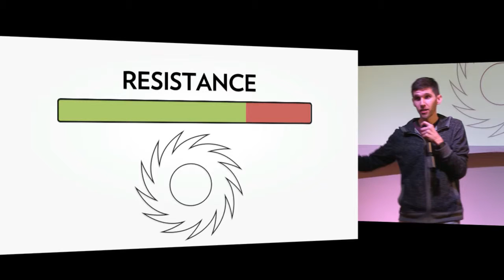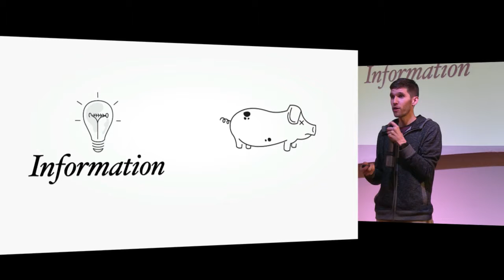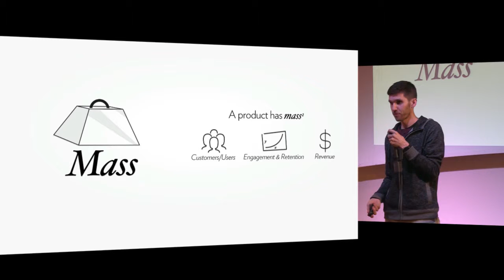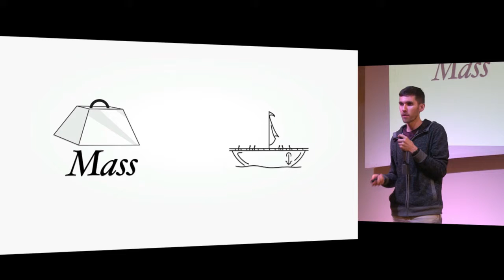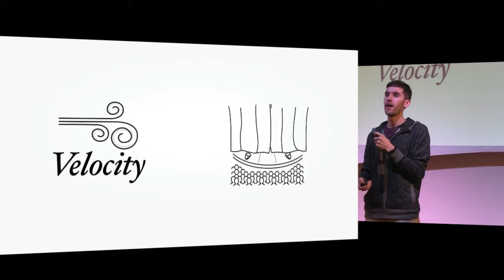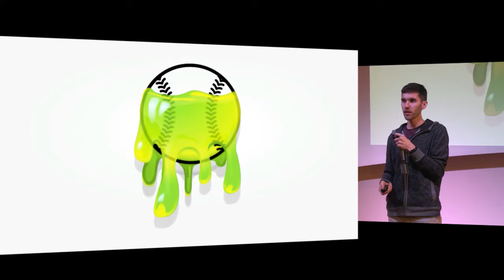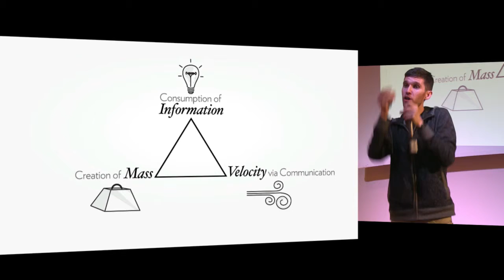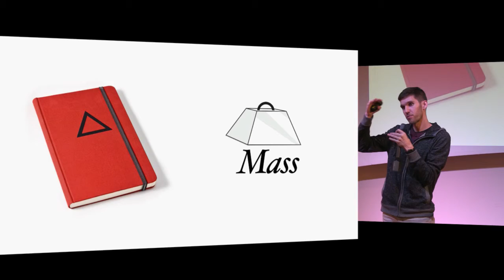Kyle Kesterson: Maximizing Momentum for your Life and Business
Spark Challenge
Map out your simple blueprint to Momentum in order to reshape the way the way you see and interact with the world.

Speaker's Bio
Kyle's story takes him from being homeless, and a high school dropout, to being named one of Seattle's "Top Young Entrepreneurs and CEOs", with an unrelenting appetite for global impact. Growing up, his family hit the lowest of lows moving in and out of homeless shelters and standing in line at food and clothing banks. It led to frequently bouncing around, attending 14 different schools, becoming one of the worst kids in the school district and finally dropping out after being told by teachers that I'll "most likely end up flipping burgers, in jail, or dead." Discovering art and creative expression saved his life and him me on a path towards creating his own way.